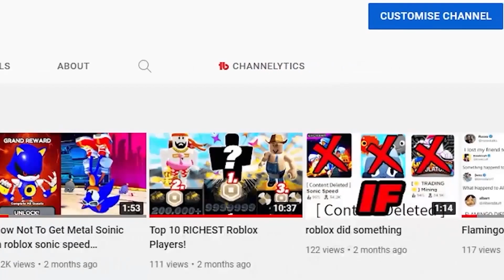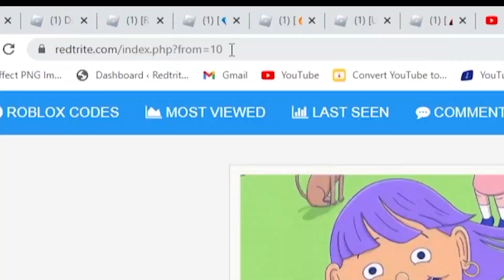ALL NEW *SECRET CODES* IN ROBLOX AVATAR : ROGUE BENDERS (new codes in roblox Avatar: Rogue Benders )